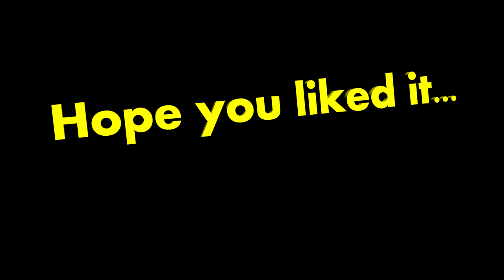League of Legends - A New Dawn (Parody)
I always check this stuff first so dont worry, it's legit.